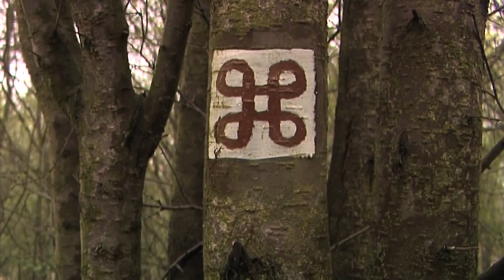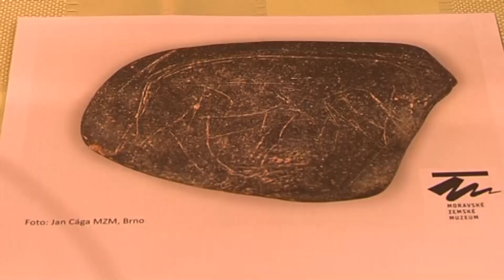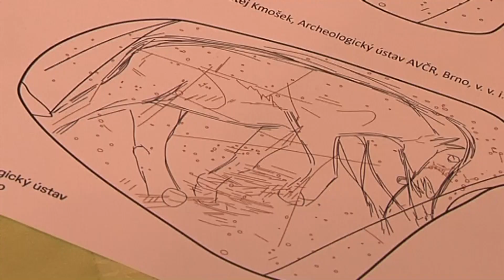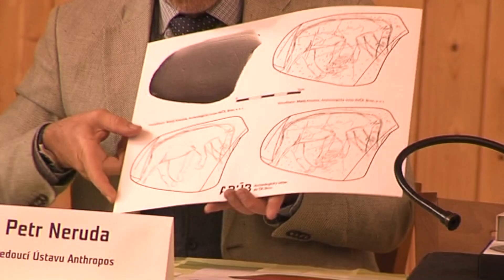Hošťálkovice ► Archeologický nález na Hladovém vrchu │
Televize Hlučínsko Vám přináší reportáž z nové akce na Hlučínsku → Hošťálkovice ► Archeologický nález na Hladovém vrchu │ Hlucinsko.TV na Hlučínsku v Moravskoslezském kraji.

Hlučínsko → členské obce